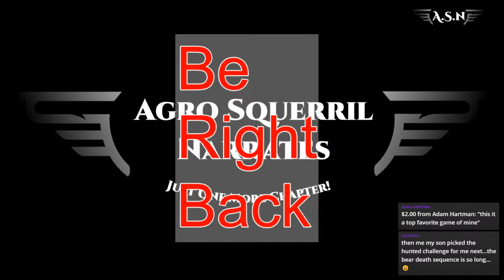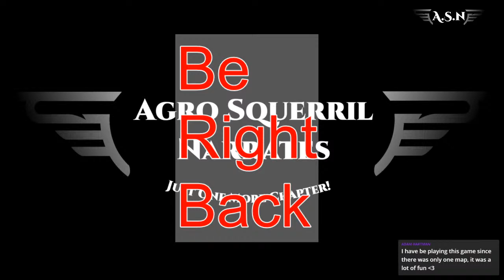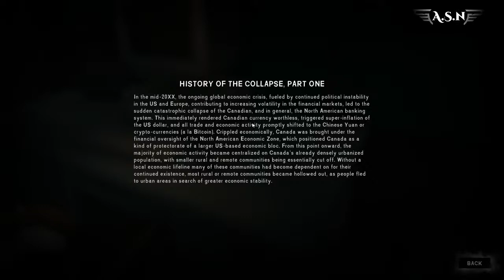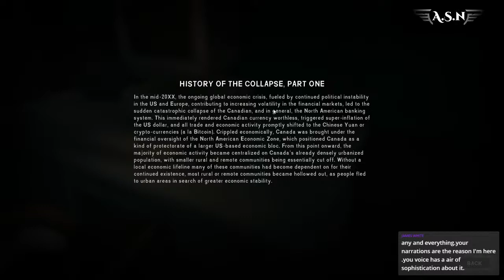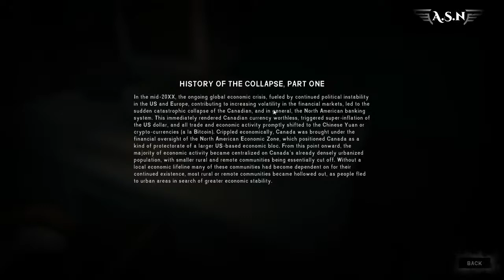Fumbling The Long Dark Pt.1- Playing with myself in the snow! , with HB music!!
Playing the Free Epic December games as they come out , will swing around after the special and finish them off.